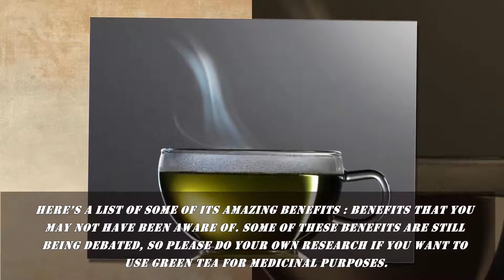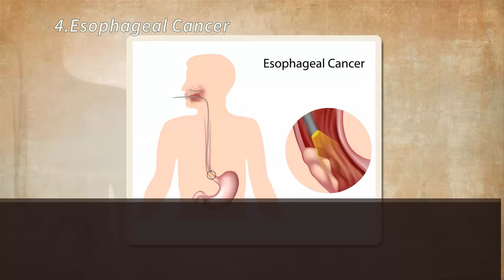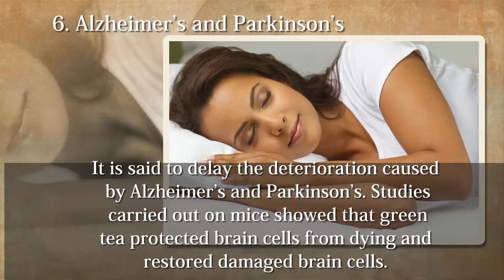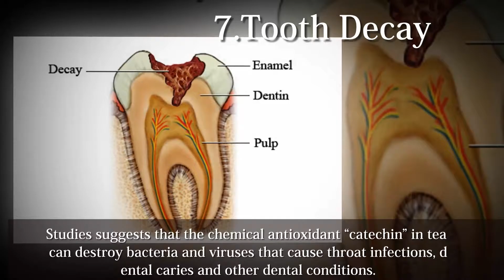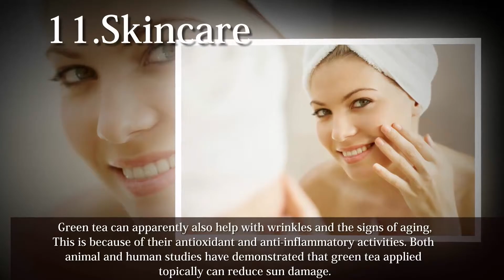✔✔✔11 Benefits of Green Tea That You Didn’t Know About |Benefits Of Drinking Green Tea✔✔✔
Here’s a list of some of its amazing benefits — benefits that you may not have been aware of. Some of these benefits are still being debated, so please do your own research if you want to use green tea for medicinal purposes.

Weight Loss:

 Green tea increases the metabolism. The polyphenol found in green tea works to intensify levels of fat oxidation and the rate at which your body turns food into calories.

Diabetes:

 Green tea apparently helps regulate glucose levels slowing the rise of blood sugar after eating. This can prevent high insulin spikes and resulting fat storage.

Heart Disease:

Scientists think, green tea works on the lining of blood vessels, helping keep them stay relaxed and better able to withstand changes in blood pressure. It may also protect against the formation of clots, which are the primary cause of heart attacks.

Esophageal Cancer:

It can reduce the risk of esophageal cancer, but it is also widely thought to kill cancer cells in general without damaging the healthy tissue around them.

Cholesterol:

Green tea reduces bad cholesterol in the blood and improves the ratio of good cholesterol to bad cholesterol.

Alzheimer’s and Parkinson’s:

It is said to delay the deterioration caused by Alzheimer’s and Parkinson’s. Studies carried out on mice showed that green tea protected brain cells from dying and restored damaged brain cells.

Tooth Decay:

Studies suggests that the chemical antioxidant “catechin” in tea can destroy bacteria and viruses that cause throat infections, dental caries and other dental conditions

Blood Pressure:

Regular consumption of green tea is thought to reduce the risk of high blood pressure.

Depression:

Theanine is an amino acid naturally found in tea leaves. It is this substance that is thought to provide a relaxing and tranquilizing effect and be a great benefit to tea drinkers.

Anti-viral and Anti-bacterial: Tea catechins are strong antibacterial and antiviral agents which make them effective for treating everything from influenza to cancer. In some studies green tea has been shown to inhibit the spread of many diseases.

Skincare :
 Green tea can apparently also help with wrinkles and the signs of aging, This is because of their antioxidant and anti-inflammatory activities. Both animal and human studies have demonstrated that green tea applied topically can reduce sun damage.